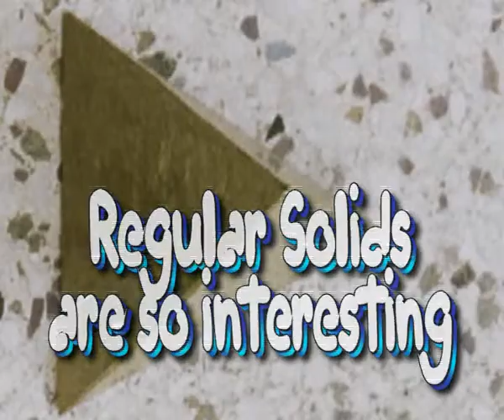Regular Solids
Interesting items!